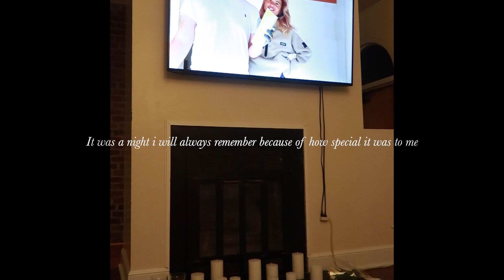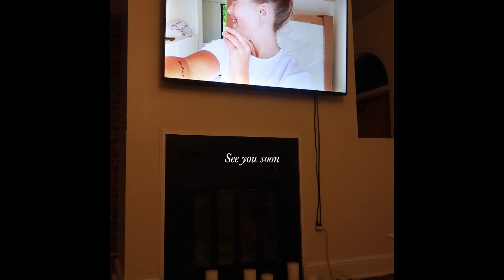Winter Trip: our stay in West Virginia & daily vlog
Hi angels. This video is from December of 2022, bringing you all along on our winter trip. Hope you enjoy.

KEEP UP TO DATE WITH ME:
See you again soon, xx